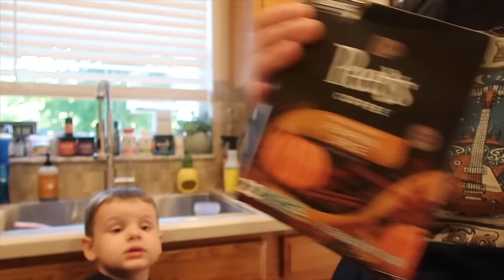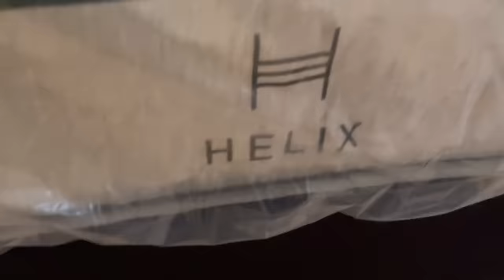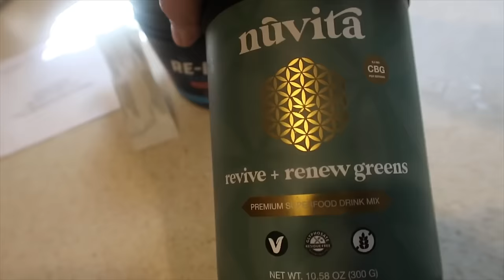Full Day Of Eating | Parasite🪱 detox update And A little Homemaking!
A full day of eating while I’m taking semaglutide and working on my overall health and wellness! I also share all my supplements that I’m currently taking and just like a bunch of random homemaking stuff! I hope you enjoy my boring sweet beautiful little life!